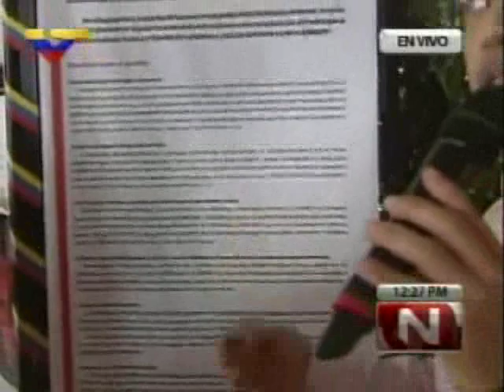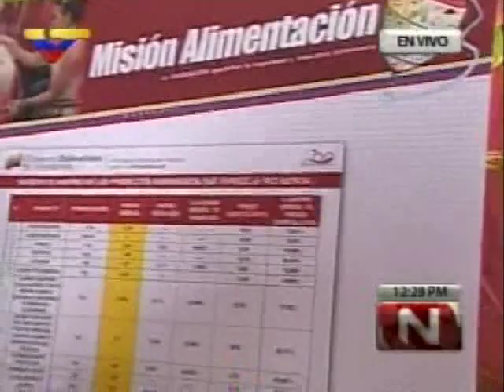Jaua sobre la Ley de Soberanía Alimentaria